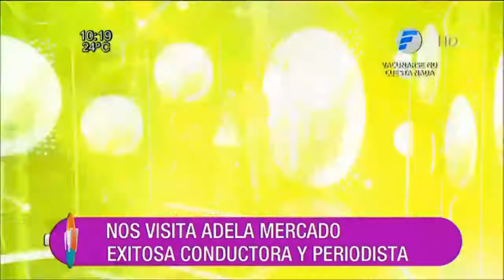Adela Mercado en Vive la Vida XL